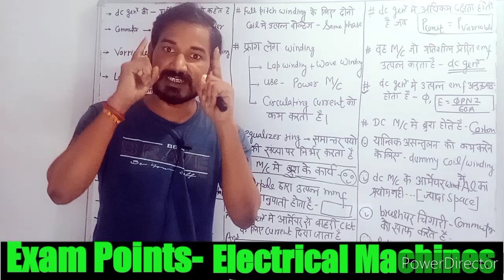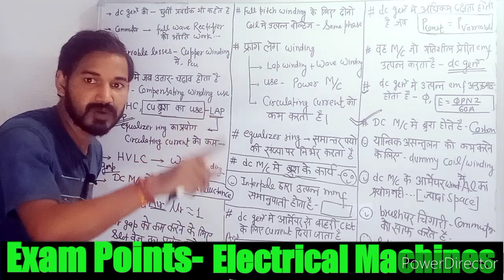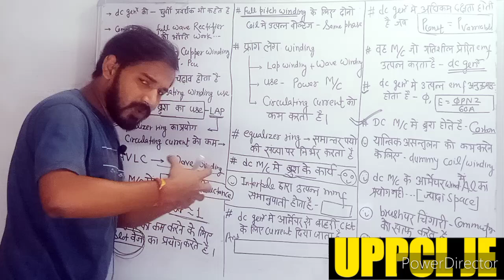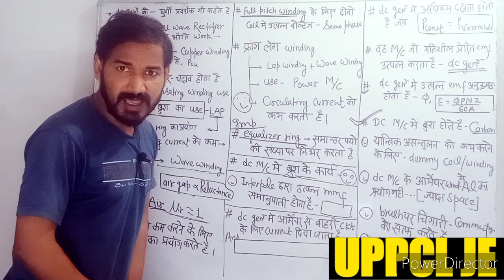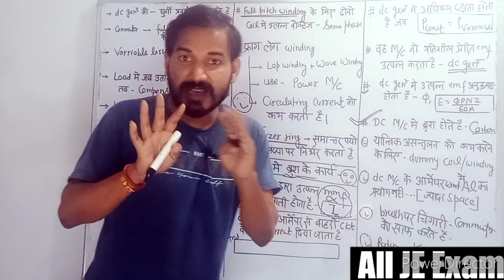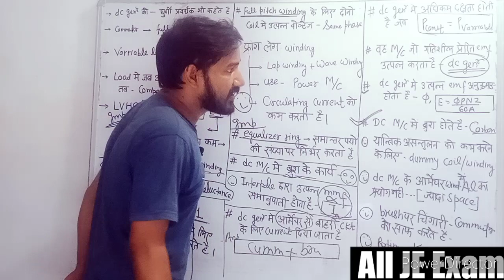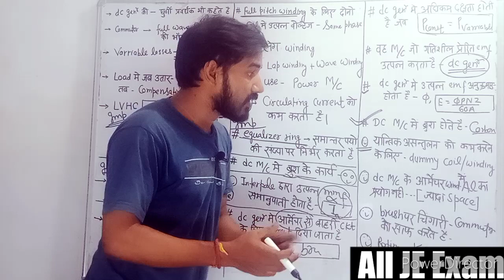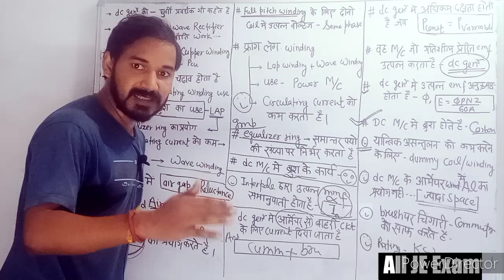exam point : DC Generator | UPPCL JE | PGCIL | UPRVUNL | uppcl je previous year question paper | Mk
exam point : DC Generator | UPPCL JE | PGCIL | UPRVUNL | uppcl je previous year question paper | MK Jaiswal

Channel name : MK Jaiswal Online Classes

uppcl je electrical previous year question papers in hindi
UPRVUNL JE previous year question papers
PGCIL previous year question paper
uppcl je electrical Preparation
electrical machines- dc generator Exam Point
topic discuss

exam point DC Generator
dc generator Exam Point
exam point electrical machines
exam point electrical machine
dc generator important question
dc generator important exam point
uppcl je online classes
uppcl je previous year question papers in hindi
UPRVUNL JE previous year question papers in hindi
PGCIL previous year question papers
This video for
Technical exam like-
uppcl je electrical exam date 2021
UPRVUNL/UPRVUNL JE Exam date 2021
LMRC,UPMRC,UPSSSC JE, All india JE Exam, SSS JE
this video related to recently Search topics

uppcl je previous year question papers
uppcl je question paper
uppcl je previous year question paper in hindi

this video also important related Searche term
UPRVUNL JE Exam
UPRVUNL JE
UPRVUNL JE previous year question paper
Power grid
Power grid exam
SSC-JE
LMRC JE
UPMRC JE
UPSSSC JE
Railway JE

important science question for all exam

important GK trick

टेक्निकल छात्रों के लिए ताबड़तोड़

कक्षा 12 के छात्रों के लिए मैथ ताबड़तोड़ सरल शब्दों में

कक्षा 11 के छात्रों के लिए मैथ ताबड़तोड़ सरल शब्दों में
एनडीए एयर फोर्स के लिए भी

कक्षा 10 मैथ और कमजोर बच्चों के लिए
यदि आपका बेस कमजोर है तो आप भी देख सकते हैं

कक्षा 10 साइंस और कंपटीशन एग्जाम के लिए भी

physics class 12th UP board CBSE board

All in One platform

1-टेक्निकल छात्रों के लिए

2-नॉन टेक्निकल छात्रों के लिए

3-तैयारी करने वाले छात्र

4-यूपी बोर्ड के छात्रों के लिए
5-सीबीएसई बोर्ड के छात्रों के लिए

6- ब्रह्मास्त्र important gk का भी प्रयोग

7-करेंट अफेयर्स को फिल्मी स्टाइल में न्यूज़ की तरह दिखाया जाता हैै

8-🤔🤔दोस्तों इस चैनल का उद्देश्य है. "कम समय में ताबड़तोड़ रिवीजन करवाना "

 ✍️दोस्तों हमारा संकल्प- हम बनाएं कुछ बेहतर कम समय में ताबड़तोड़़

🤗दोस्तों
1-यदि आप लोगों के हाथों में आज भी किताबें हैंं
2- आप सब कुछ पढ़े रहते हैं लेकिन ‌Exam में जाने से पहले ताबड़तोड़  रिवीजन नहीं कर पाते हैं

इस चैनल से आपको जरूर Help मिलेगा

अपना सुझाव- 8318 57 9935

🙏Thanks for 🙇reading this about section ❤️❤️